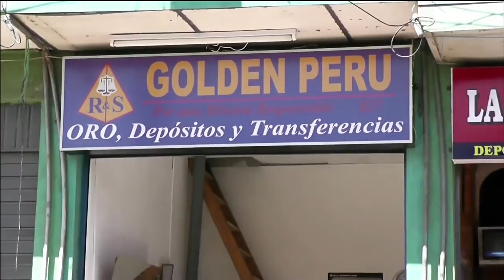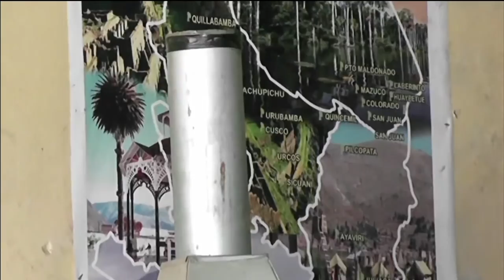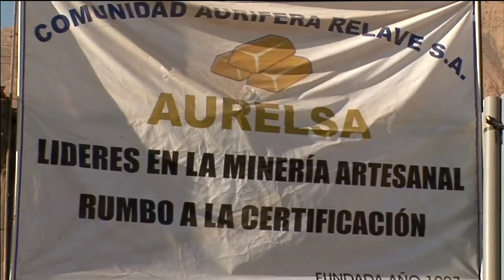Peru: Mercury Contamination Caused by Gold Rush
In collaboration with the Pulitzer Center on Crisis Reporting, special correspondent Stephen Sapienza reports in Peru on the mercury contamination resulting from the gold rush and the rise of small-scale gold mines in the Peruvian Amazon.

Rising global demand for gold has fueled a demand for mercury: the toxic metal is used by millions of small-scale gold miners to collect gold in the Peruvian Amazon. Mercury from the small-scale gold mines travels widely, moving up the food-chain and causing mercury contamination across the region. Small-scale gold miners mix the soil with mercury, creating a gold amalgam, which is then heated in gold shops, a process that releases toxic vapors into the air. As a result, merchants and family members in the communities where the gold and mercury are sold experience intoxication in the form of mercury contamination. There are mining alternatives, however, that can be used to avoid mercury contamination. These mining alternatives advance the use of "green gold" (gold that adheres to all quality standards) by small-scale gold miners in Peru. Perhaps gold consumers can help solve the mercury contamination problems by demanding fair mine practices, specifically to curb the toxic effects of the imposing gold rush in the Peruvian Amazon.

This report is part of the Pulitzer Center sponsored project "Peru's Gold Rush: Wealth and Woes"